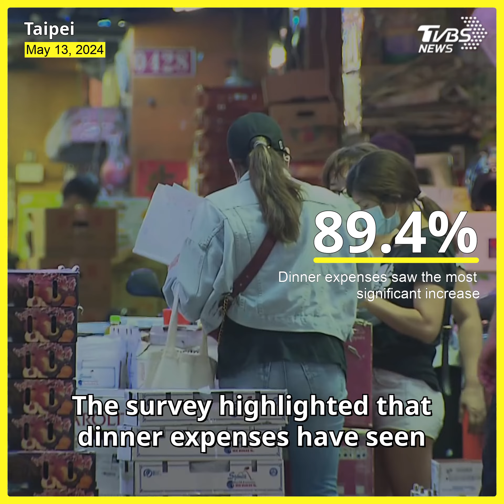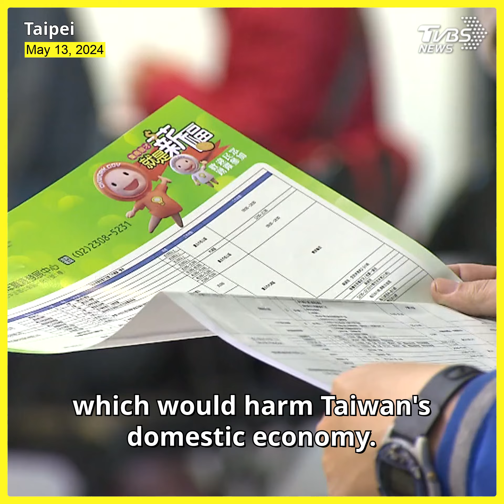Taiwan's rent and utility concerns rise with increased living expenses